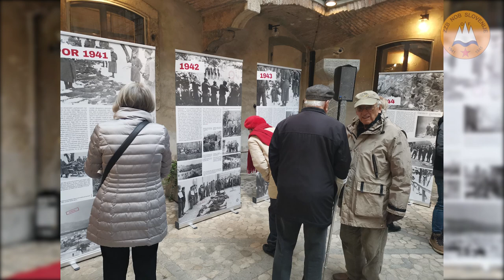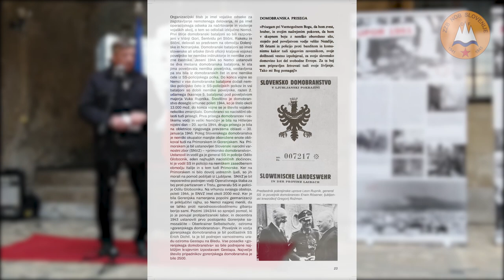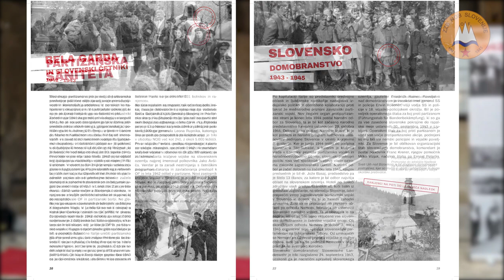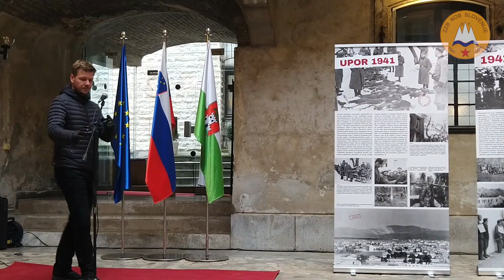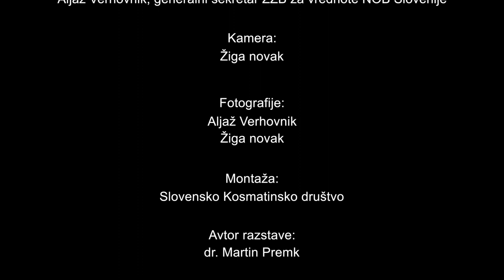Otvoritev mobilne razstave NOB 1941 - 1945 v atriju ljubljanske Mestne hiše